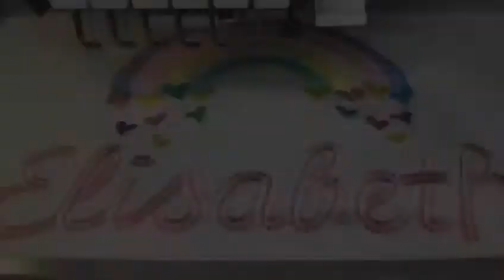How to? Blank Pillow to a Unique Personalized Gift/Artapli Machine Embroidery Fringed Font Alphabet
In this video, you can see how easily a blank pillow is turned into a great personalized gift!

The entire alphabet, A to Z, lower and uppercase letters included in assorted sizes, BX, PES, DST, JEF, VP3, VIP embroidery file formats included

Visit ARTAPLI embroidery library shop to see over 4900 unique embroidery designs

ARTAPLI EMBROIDERY LIBRARY est. 2011